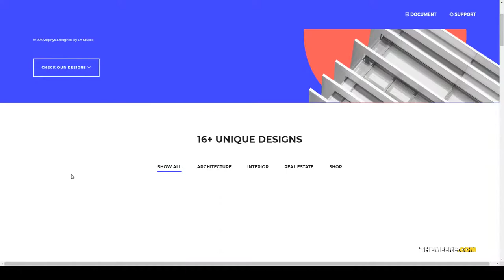Zephys - Architecture and Interior WordPress Theme creative real estate Amatsuka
Columns 4+

 Layout Responsive

 Tags agency, architect, architecture, building, business, construction, corporate, creative, decor, furniture, house, interior, portfolio, real estate, woocommerce